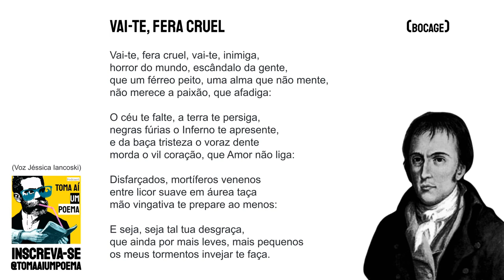#614 Bocage- Vai-te, Fera Cruel | Poesia Portuguesa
Manuel Maria de Barbosa l'Hedois du Bocage foi um poeta nacional português e, possivelmente, o maior representante do arcadismo lusitano. Nasceu em 1765 e faleceu em 1805, aos 40 anos de aneurisma.

►► Espalhe poesia. Apoie o nosso projeto e cresça junto!

Bocage - Vai-te, Fera Cruel

Vai-te, fera cruel, vai-te, inimiga,
horror do mundo, escândalo da gente,
que um férreo peito, uma alma que não mente,
não merece a paixão, que afadiga:

O céu te falte, a terra te persiga,
negras fúrias o Inferno te apresente,
e da baça tristeza o voraz dente
morda o vil coração, que Amor não liga:

Disfarçados, mortíferos venenos
entre licor suave em áurea taça
mão vingativa te prepare ao menos:

E seja, seja tal tua desgraça,
que ainda por mais leves, mais pequenos
os meus tormentos invejar te faça.

Use
Siga @tomaaiumpoema
Poema: Vai-te, Fera Cruel
Poeta: Bocage
Voz: Jéssica Iancoski | @euiancoski